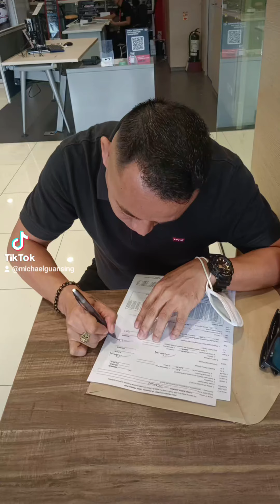2024 Toyota Vios XLE AT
Thank You and Congratulations Boss Teonie Cuenca🏆🏅
2024 Toyota Vios XLE AT

Toyota Alabang Sure Approval Michael Guansing